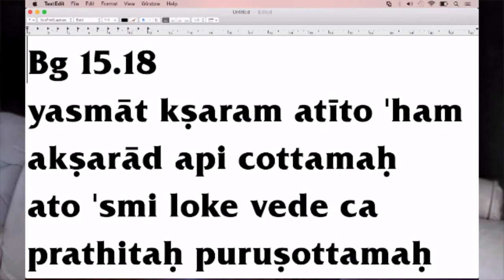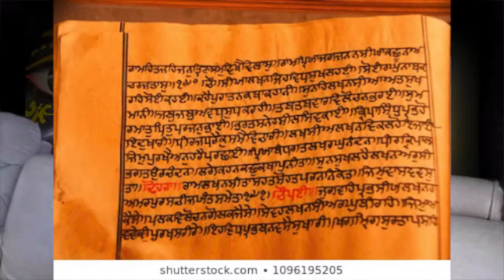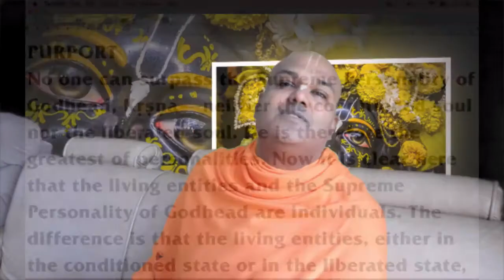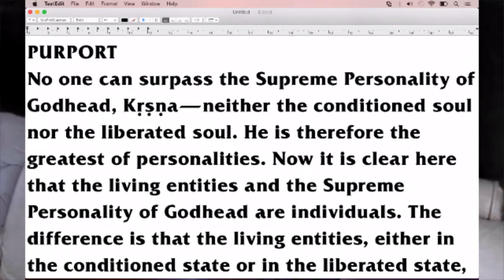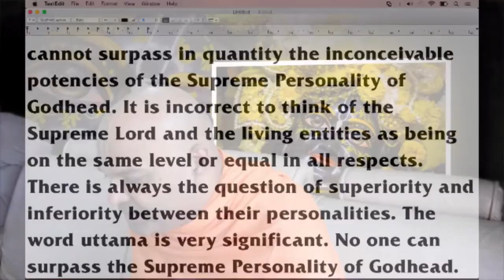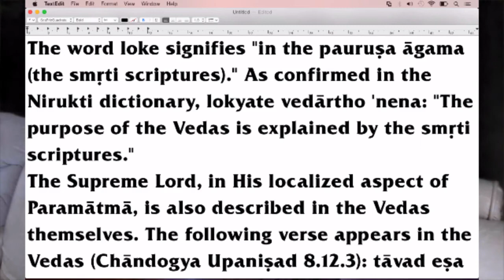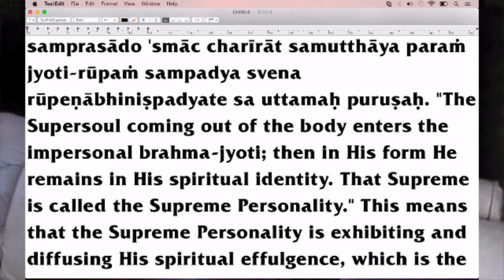DAY 19 - Purushotam Maas Challenge - BG 15.18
DAY 19 - Purushotam Maas Challenge - very exciting news that 86 people have taken up the challenge for this month. we continue today with Bhagavad Gita Chapter 15 verse 18